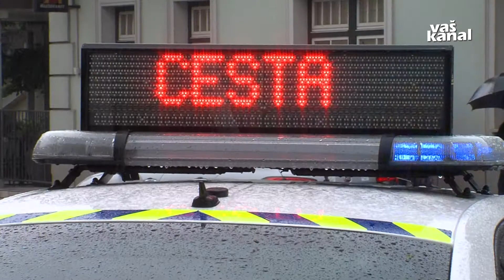Iz sveta športa, 10. maj 2021